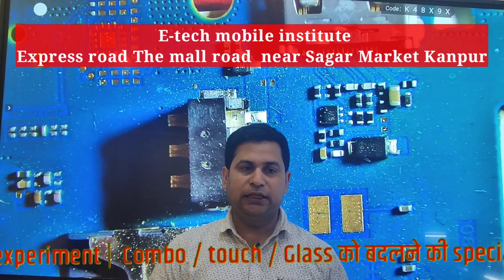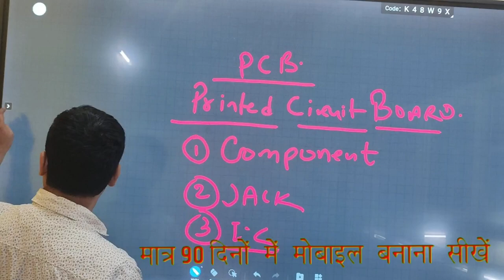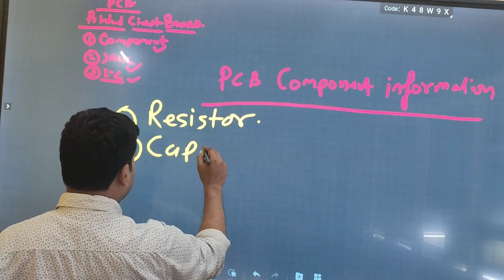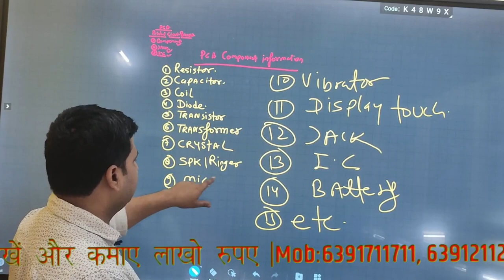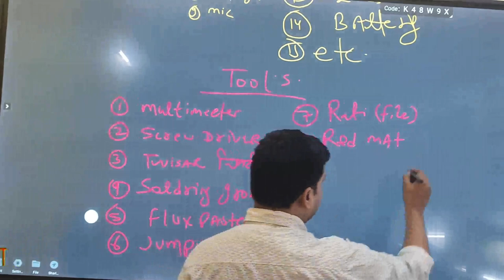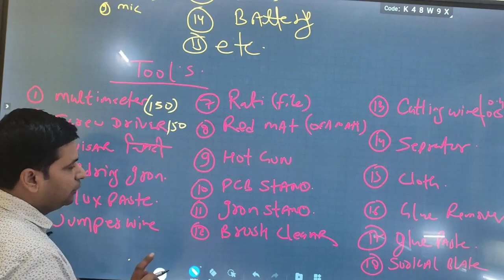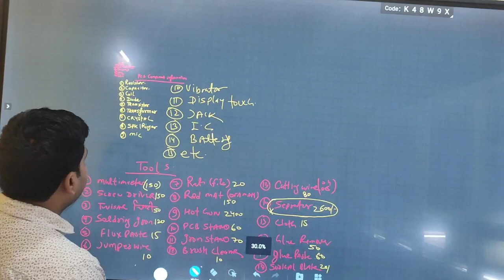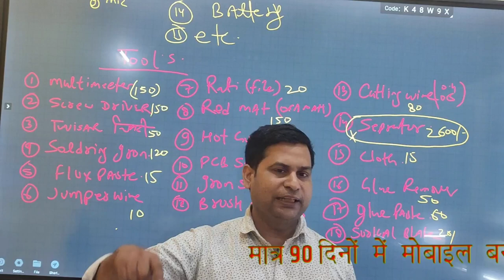मोबाइल में कौन-कौन सा कंपोनेंट्स लगे होते है | how to get full information about PCB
PCB Board Mobile Repair | Mobile Repairing Course | Mobile Training Institute Kanpur

00:00 Motherboard में लगे सभी कंपोनेंट्स को चेक और रिपेयर कैसे करेंगे ?
03:24 PCB का फुल फॉर्म क्या होता हैं :
05:30 PCB  में कौन-2 कंपोनेंट्स लगे होते हैं ?
07:43 PCB में लगे सभी Components की Full Information Step By Step सीखे
12:05 किसी भी Mobile Phone को रिपेयर करने के लिए कौन-2 से Tools की जरुरत पड़ती हैं ?
16:49 मोबाइल रिपेयर करने के लिए उपयोग किये गए Tools के बारे में जाने किसका क्या कार्य होता हैं Video के माध्यम से
20:00  सभी Tools के बारे में Step By Step फुल जानकारी प्राप्त करे जैसे की Video में बताया गया हैं

12- मोबाइल फोन में Coil को कैसे पहचाने और इसका क्या कार्य हैं और work कैसे करती हैं

13-मोबाइल में कौन -कौन से कंपोनेंट्स लगे होते है || विस्तार से जानने के लिए वीडियो देखें

14-जानिए सब कुछ Hot Gun Machine के बारे में | Hot Gun मशीन को कैसे यूज़ करें

15-Mobile Repairing के लिए जरूरी tool's | मोबाइल repairing करने के लिए क्या क्या सामान होना चाहिए

WE PROVIDE :

1.HARDWARE & SOFTWARE COMPLETE COURSE
2.TOOLS FREE
3.I CARD
4.LIFETIME SUPPORT
5.ISO CERTIFICATE
6.75% PRACTICAL TRAINING
7.ON MOBILE PHONE REPAIRING TRAINING
8.17 YEAR'S EXPERIENCE TRAINING
9.MOBILE PHONE SHOP KO RUN KARNE KI TRAINING
10.FRESHER STUDENT KI SPECIALTRAINING
11.EXPERIENCE STUDENT KO SPECIALIST KARNA
12.EMMC LEVAL TRAINING
13.MARKET SE AANE WALE PHONE KO
14.TREAND STUDENT SE REPAIRING
15.8 HOURS CLASS
16.BASIC TO ADVANCE  TRAINING
17.HOSTAL SUVIDHA FREE
18.JOB & BUSINESS SUPPORT
19.STUDENT FRIENDLY BEHAVIOR